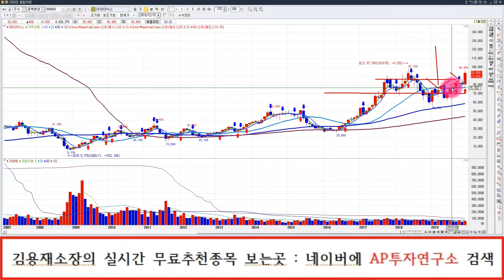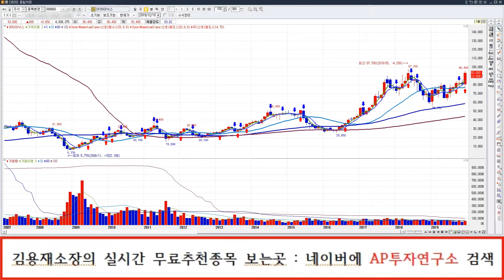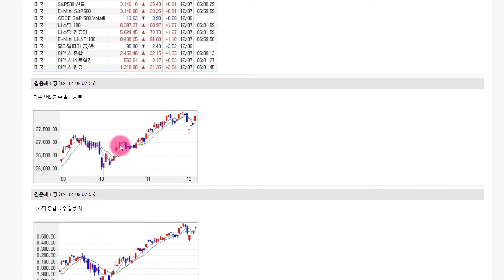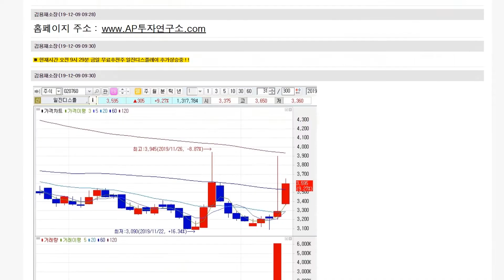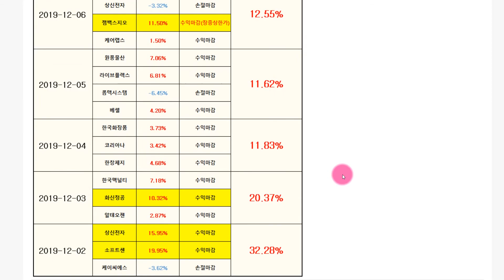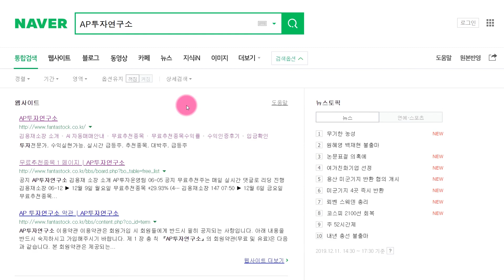SK하이닉스 (000660) 반도체업종의 강세는 계속된다. 매수 !!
SK하이닉스 (000660) 종목에 대한 분석 동영상입니다.